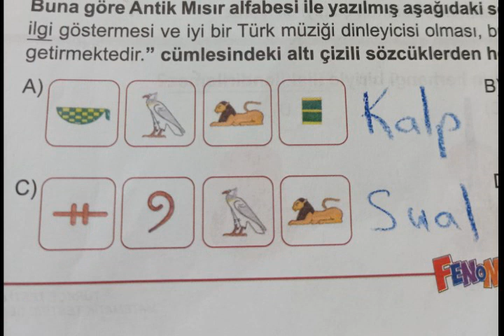Eski Mısır yazısı(hiyeroglif)ile bir Türkçe sorusu...cevap son karede...